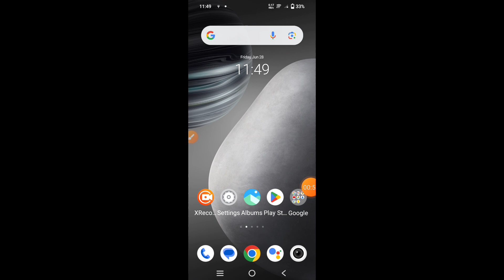How to factory reset iQOO Z9x || iQOO Z9x ko factory reset kaise kare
Hello dosto, aaj maine is video me bataya hai ki iQOO Z9x ko factory reset kaise kare, dosto iQOO Z9x ko factory reset karna bahut hi aasan hai. Agar aap bhi janna chahte hain ki iQOO Z9x ko factory reset kaise kare to is video ko pura dekhiyega, thanks friends.**

Hello friends, in this video, I've explained how to perform a factory reset on iQOO Z9x. Resetting iQOO Z9x to factory settings is very easy. If you want to know how to factory reset iQOO Z9x, be sure to watch this entire video. Thanks, friends.